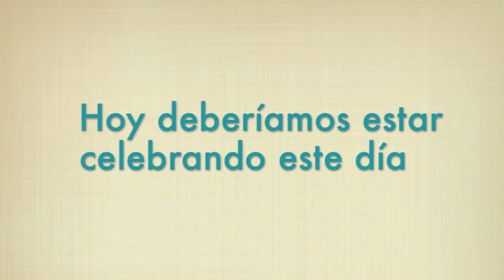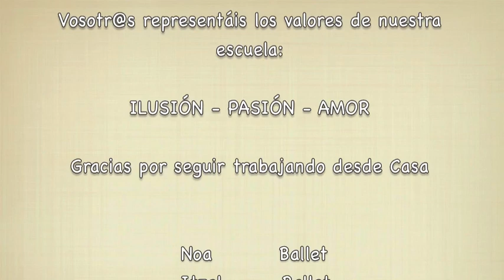DID EBAE 2020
Recopilación de imágenes de alguans alumnas y alumnos de nuestra escuela, durante el confinamiento.